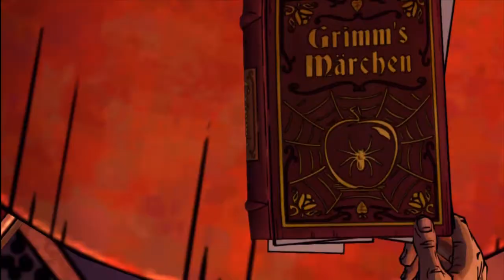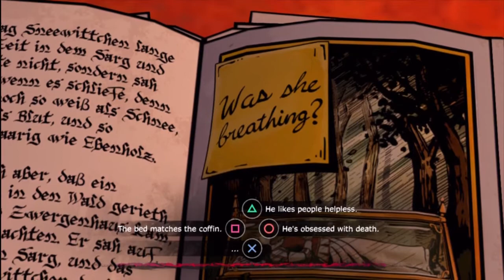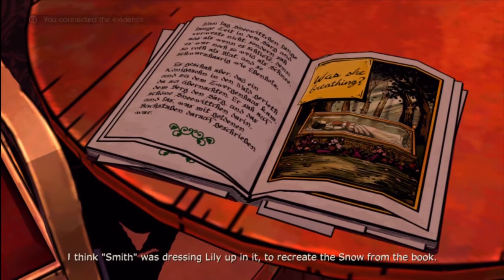Let's Play The Wolf Among Us - Episode 2 - Part 3 - Beast and the Bloody Bed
Keith and Andrew become the Big Bad Wolf and solve a murder!

The Wolf Among Us is set 20 years before the events of the first issue of Fables. For many years many of the magical and mystical lands described in myth, legend, and folklore (known colloquially as "the homelands") have been occupied by an enigmatic tyrant known only as the Adversary.

To escape the Adversary's marauding armies and totalitarian regime many creatures and characters known as "fables" fled to the mundane world and created an enclave known as Fabletown in colonial America, now located in modern-day Manhattan. To mask their presence from the native humans (referred to as "mundies") all non-human fables have to purchase an enchantment known as a "glamour" which allows them to appear human, or be relocated to a rural community known as "The Farm".

The reformed Big Bad Wolf, Bigby Wolf, is the sheriff of Fabletown and is responsible for hiding the community from the wider world and enforcing its laws.